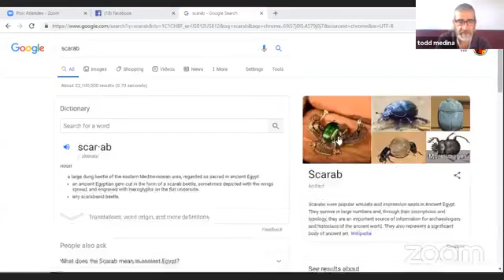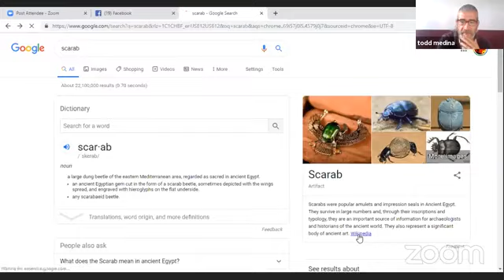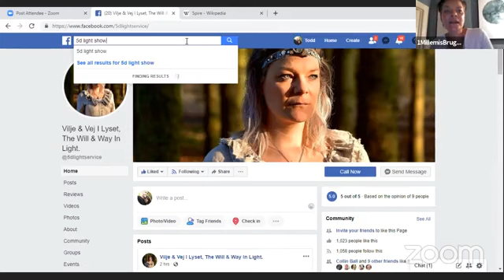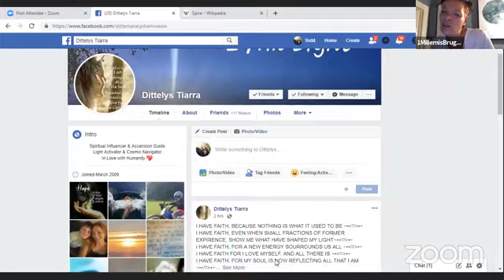SOULSPEAKS 5D: Dittelys Tiarra